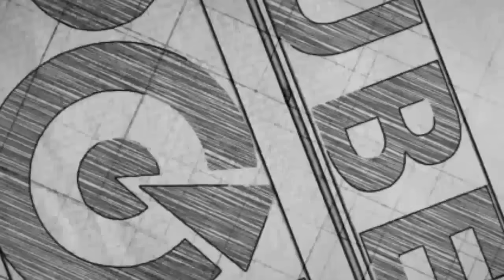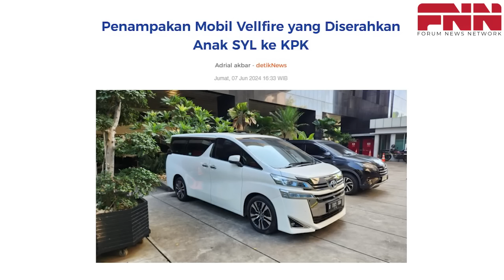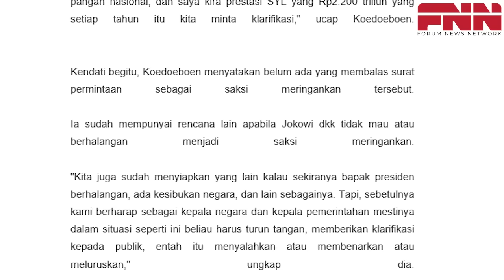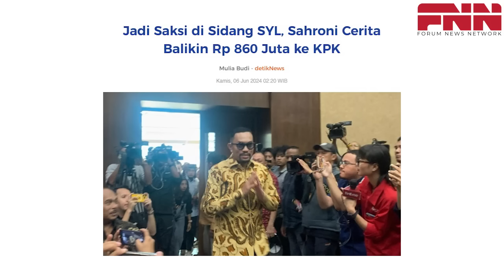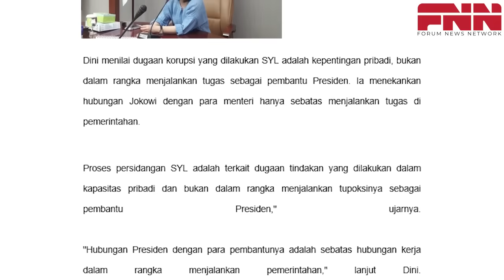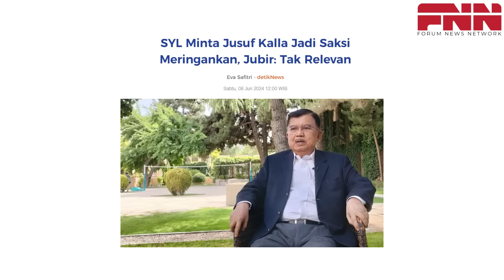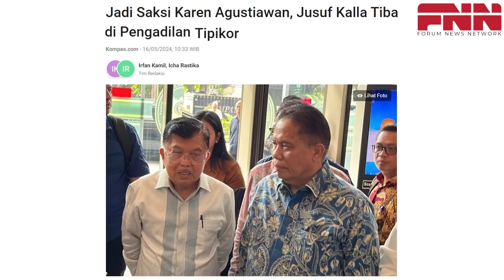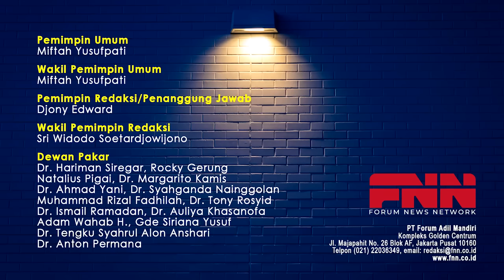SYL MAKIN TERPOJOK! JUSUF KALLA & JOKOWI TOLAK JADI SAKSI MERINGANKAN. SURYA PALOH CAPEK